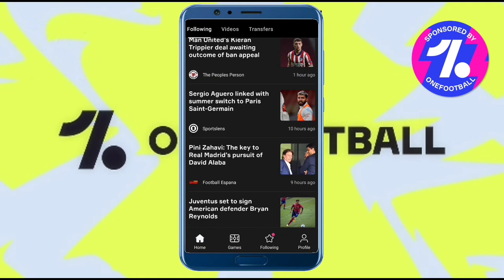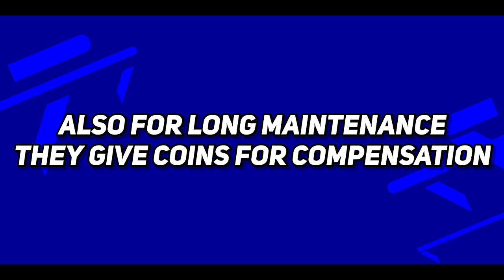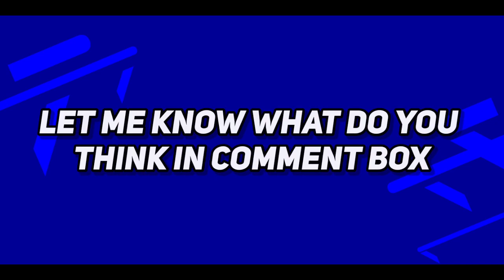eFootball 2022 Mobile Launch Celebration Campaign & Release Date | Free Legendary Players & Coins🔥